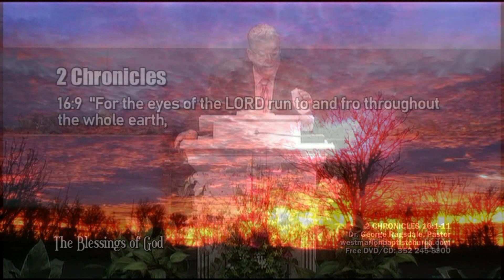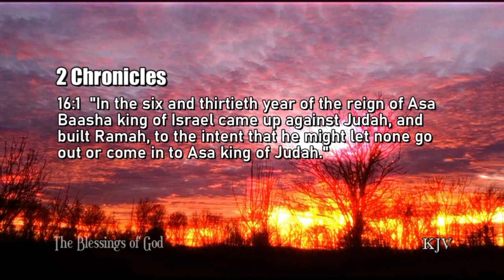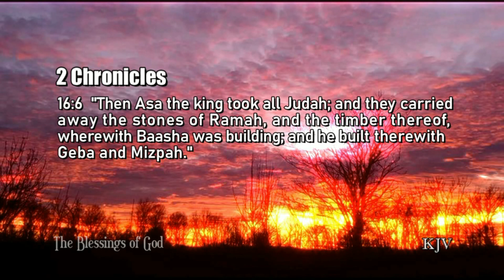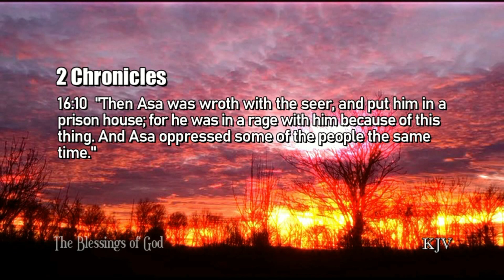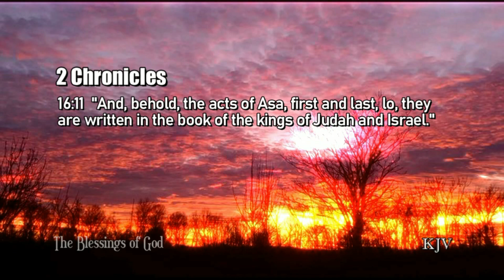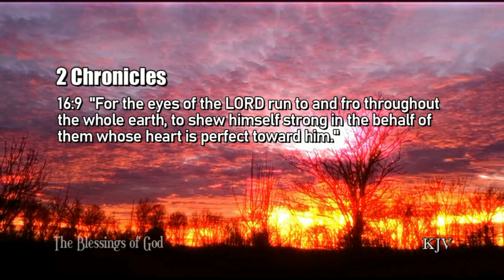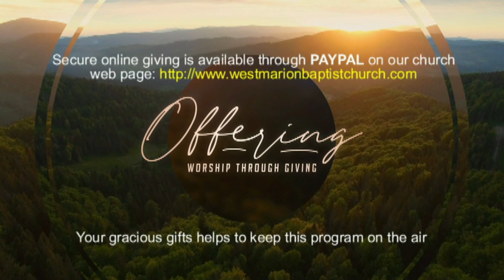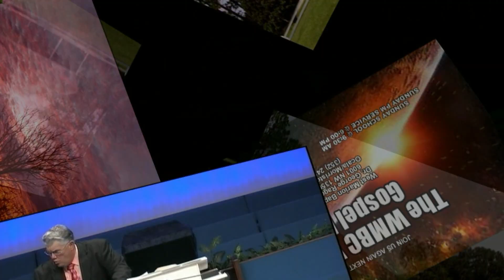THE BLESSINGS OF GOD, 2 Chronicles 16:1-11